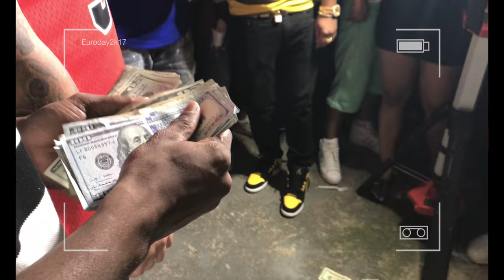Zaga Entertainment Presents Euroboy's 1st Annual BBQ